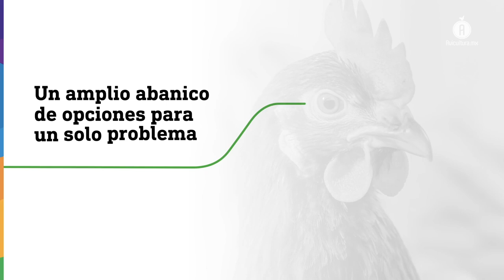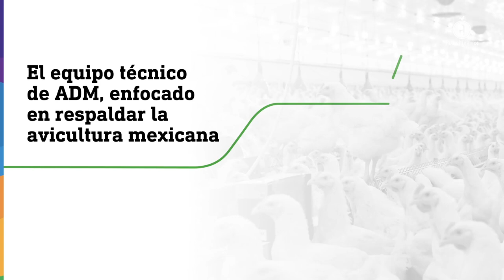Estrés calórico en las aves, un enfoque en el que ADM trabaja, ofrece más que herramientas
Platicamos recientemente con Martín Audiffred Pinedo quien es el gerente del negocio de Aves de ADM para referir lo que hace la firma estadounidense respecto al estrés calórico, no solo con portafolio de herramientas nutricionales y de protección a las aves, sino con un abordaje holístico que incluye tecnología, actualización, capacitación y servicio técnico.

El gerente de negocio en Aves de ADM Nutrición Animal, Martín Audiffred Pinedo, explicó que uno de los principales desafíos a los que se enfrenta la avicultura mexicana es el estrés calórico, ya que afecta la salud de las aves de diferentes maneras, mermando su desempeño productivo y la rentabilidad de las granjas.

Es por esta razón que Archer Daniels Midland (ADM), con sede en Chicago Illinois, cuenta con un extenso portafolio creado para proteger a las aves de este problema, abordándolo desde diferentes enfoques dependiendo de las necesidades específicas de cada avicultor.

En entrevista exclusiva para AVICULTURA.MX, comentó que estas herramientas van acompañadas de un equipo de servicio técnico con amplia experiencia en el campo, con lo que se garantiza que sus especialistas tengan los conocimientos para atender los diferentes retos a los que se enfrentan las unidades de producción, especialmente en un país donde existen condiciones tan diversas y extremas respecto al clima.

Más que un portafolio hay seguimiento, servicio técnico y especialistas para fortalecer a la avicultura

Martín Audiffred Pinedo destacó que con estas acciones, ADM va más allá de ofrecer instrumentos para una nutrición animal óptima, pues garantizan que su personal dará un seguimiento riguroso a cada caso particular, haciendo las recomendaciones pertinentes para potenciar el rendimiento de las aves.

Añadió que estas sugerencias, enriquecidas por la experiencia obtenida en labores internacionales, abarcan los rubros de alimentación, manejo y buenas prácticas, hasta sanidad y bioseguridad, todo ello con el objetivo de que sus clientes tengan éxito en las operaciones.

El Gerente de Negocio en Aves de ADM concluyó que para continuar brindando a la avicultura los mejores servicios, la firma de nutrición animal se mantiene en constante evolución, reestructurando sus trabajos con base en los requerimientos de este subsector pecuario, responsable del 15% de la participación pecuaria en nuestro país para el caso del pollo y de poco más del 12% al referir al huevo para plato.